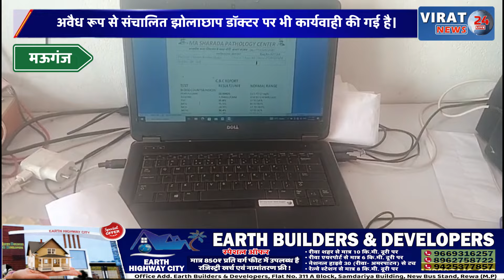मऊगंज:स्वास्थ्य विभाग की कार्यवाही जारी अवैध रूप से संचालित पैथोलॉजी लैबों की मशीनो को किया जप्त।